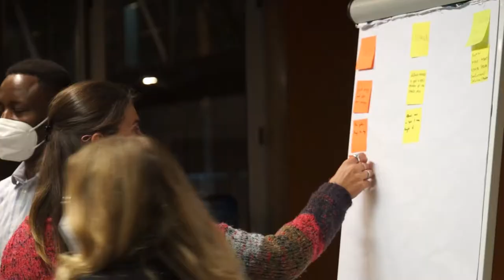AURORA STUDENT DESIGN THINKING JAM